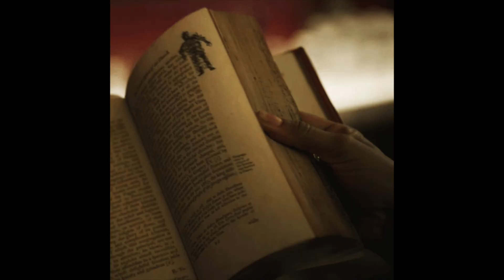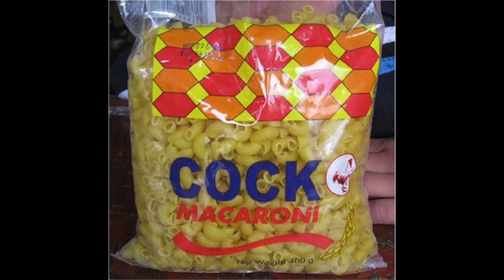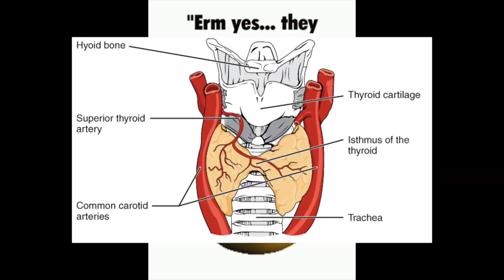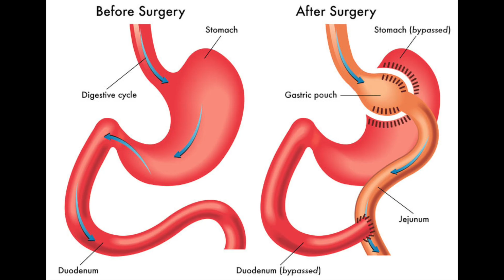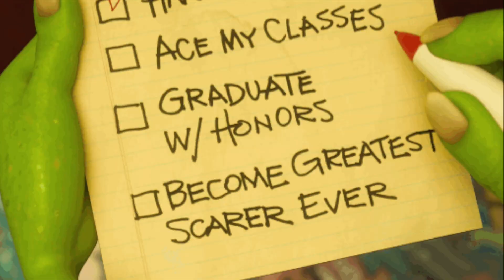I Understand Fat People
Idk how I fit all three of those people in the thumbnail